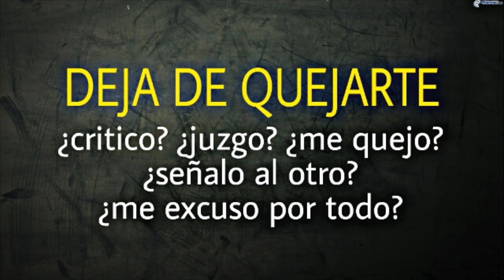DEJA DE QUEJARTE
Cuando empiezo a quejarme dejo de ser agradecido.
"Debes saber también que en los últimos días, antes de que llegue el fin del mundo, la gente enfrentará muchas dificultades. Habrá gente egoísta  interesada solamente en ganar más y más dinero También habrá gente orgullosa que se creerá más importante que los demás. No respetarán a Dios ni obedecerán a sus padres, sino que serán malagradecidos y ofenderán" a todos.2 Timoteo 3:1‭-‬2 😊🙌🏻Dios te bendiga y  hable a tu corazón.